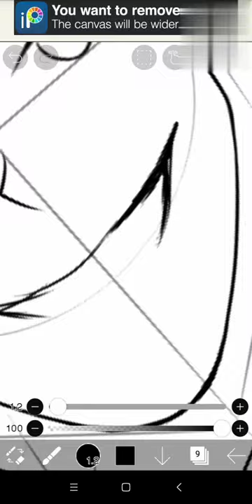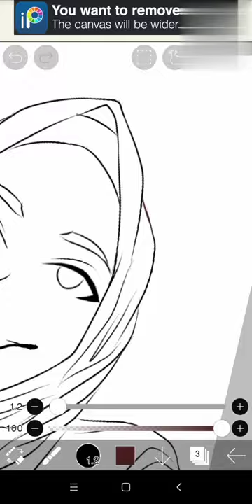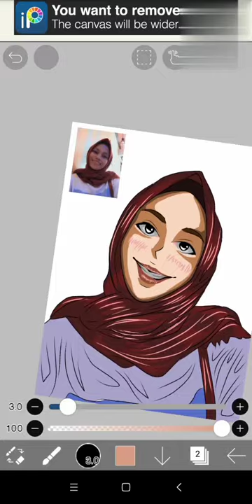ibispaint X at my worst by: Pink Sweat